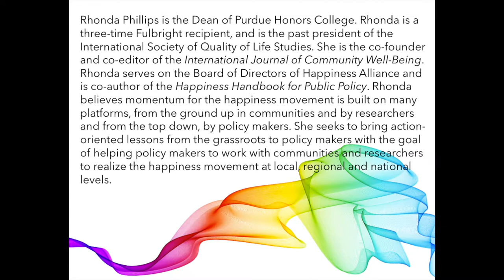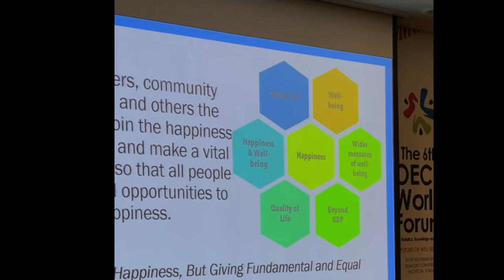Rhonda Phillips on the Happiness Policy Handbook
Rhonda Phillips talks about the book Happiness Policy Handbook at the 6th OECD World forum: Statistics, Knowledge and Policy.